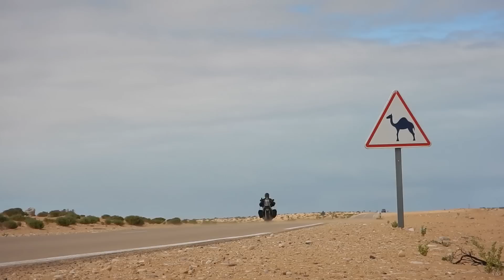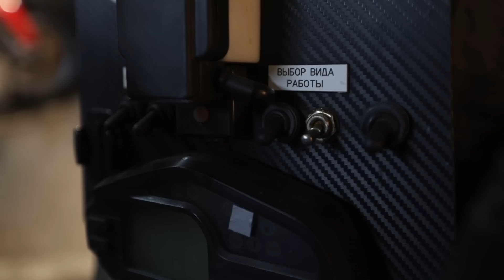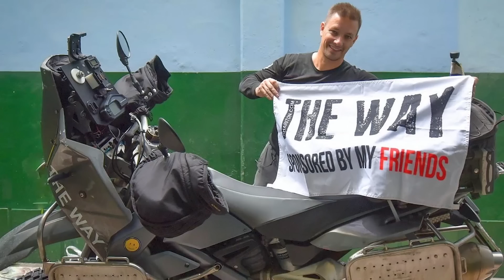Кругосветка на мотоцикле: Мотоперсона. Олег Харитонов. / Roademotional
Кругосветка...

Каждый хочет поехать в кругосветку. Не знаю ни одного человека, который  сказал бы: кругосветка? Нет, спасибо. Ну ни-ка-кого желания!

Чтобы поехать в кругосветное путешествие нужно время, деньги, решимость и... Да много чего нужно. Или ничего не нужно?

Олег Харитонов говорит, что кругосветка это просто. Просто сел и поехал.

У него не было прав категории А, он никогда до этого не ездил на мотоцикле. Олег Харитонов просто решил поехать на двух колесах. И сделал это.

Олег Харитонов проехал 200 тысяч километров за 4 года один на своем мотоцикле.

Кругосветка не сделала из меня мотоциклиста - говорит Олег, и предпочитает называть себя техно путешественник.

Зачем он поехал в кругосветное путешествие, почему на мотоцикле, и что он чувствовал в дороге - наше первое кино из цикла Мотоперсона - об этом.

Мотоперсона - наша новая рубрика, где мы будем рассказывать о людях. О мотоциклистах. Мотоперсона - это истории людей и их мотоциклов, которые никого не оставят равнодушными.